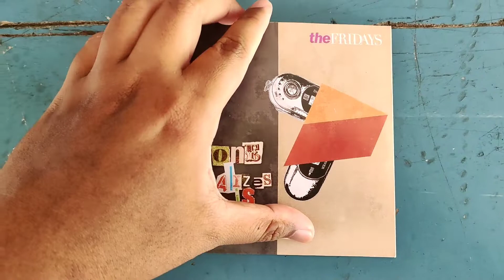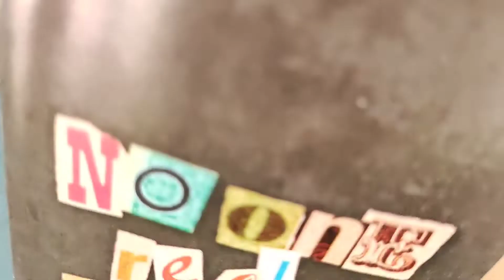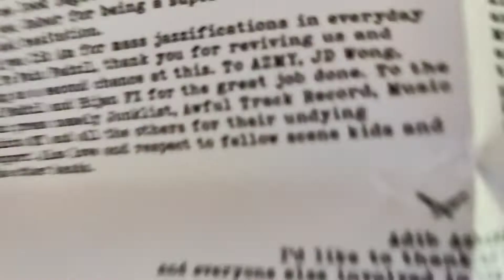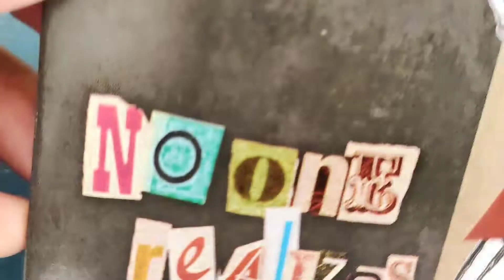INTAI-INTAI, BELEK-BELEK #4 : THE FRIDAYS - NO ONE REALIZES THIS IS NOWHERE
Audio yang digunakan dalam video ini berjudul CONSTELLATION dan juga 1999 yang merupakan track pertama dan ke-7 yang terkandung di dalam ALBUM ini.

Terima kasih kepada semua yang terus MENYOKONG kami selama ini. Minta jasa baik anda semua untuk ringankan jari anda dengan KLIK semua IKLAN yang ada di blog kami dan terus SEBARKAN kewujudan kami kepada semua!!!